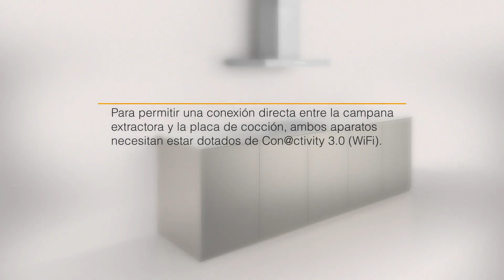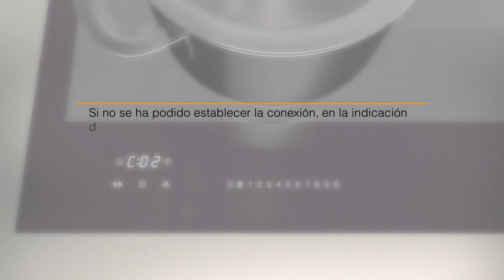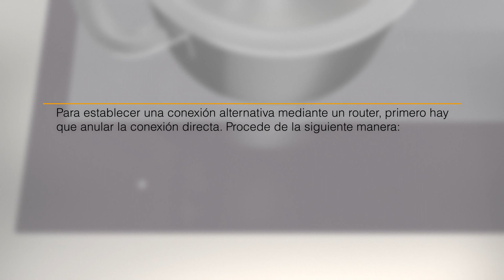¿Cómo configurar la conexión directa de la campana extractora y placa de inducción? | Miele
Aprende en este vídeo tutorial cómo configurar la conexión directa de la campana extractora y placa de inducción de Miele.